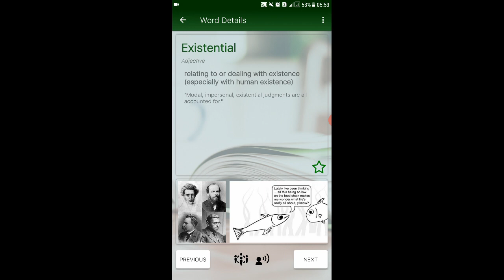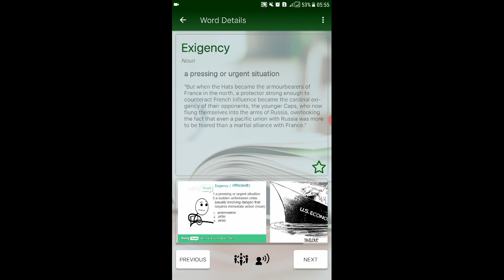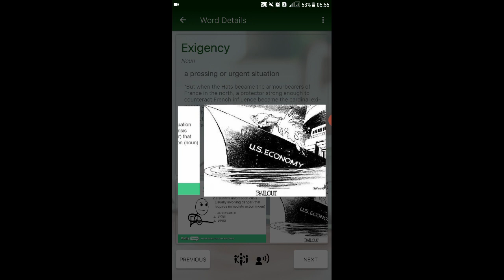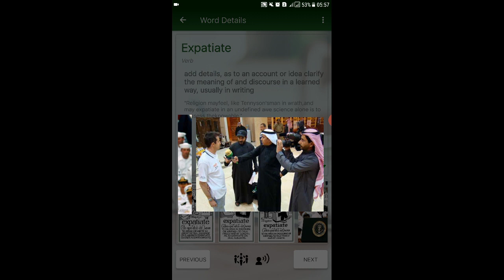Lesson No.39- English Vocabulary(for CSS, PMS, Assistant Director NAB, National Saving Officer)